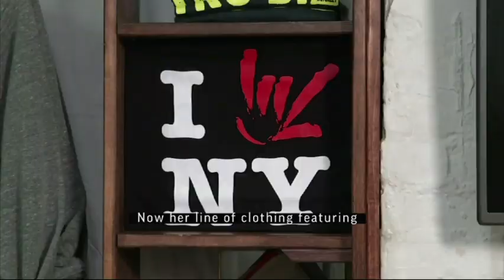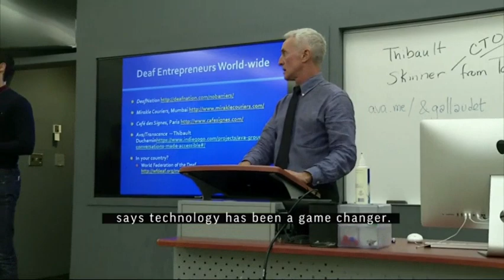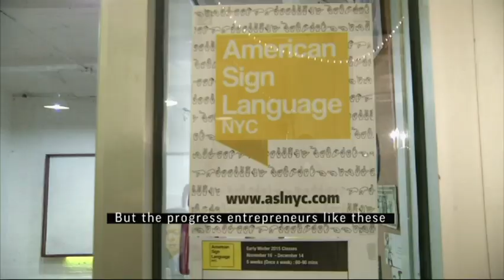More Deaf Entrepreneurs Show Signs of Success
Thanks to new technology and improving outreach programs, more deaf people are opening small businesses across the country. The entrepreneurs no longer feel pigeonholed to work in fields that only cater to other deaf people. (Nov. 18)